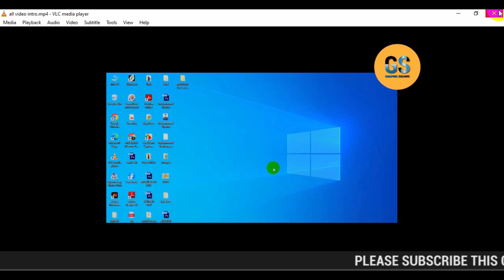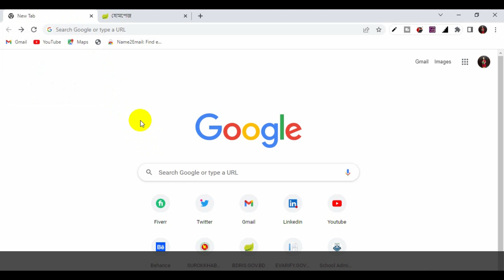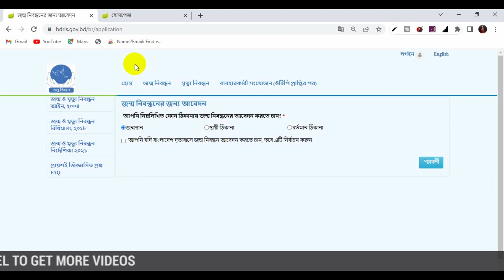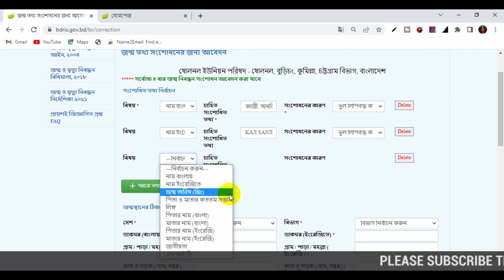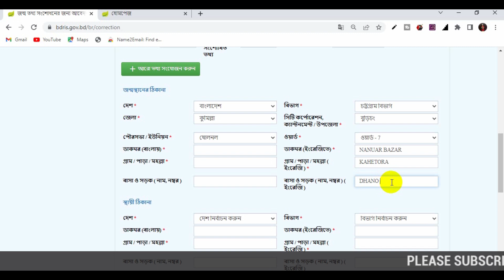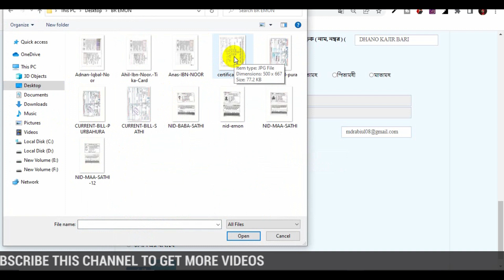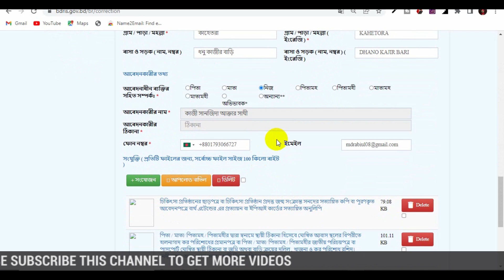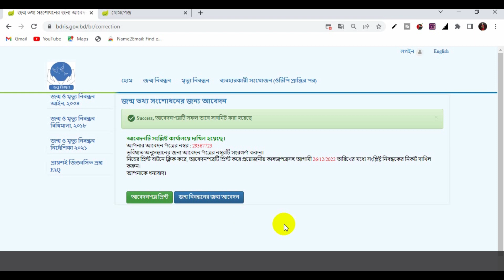জন্ম নিবন্ধন তত্ত্ব সংশোধন I BIRTH REGISTRATION CORRECTION I BANGLA TO ENGLISH জন্ম নিবন্ধন।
এই ভিডিও তে শেয়ার করব কিভাবে আপনি আপনার জন্ম নিবন্ধন তত্ত্ব সংশোধন করবেন। আশা করি ভিডিও টি আপনাদের  উপকারে আসবে। নিচের  বক্সে আমি আরো কিছু ভিডিও লিংক শেয়ার করেছি যেখানে জন্ম নিবন্ধন নিয়ে আরো
আলোচনা করা হয়েছে।

জন্ম নিবন্ধন অনলাইন করার নিয়ম,জন্ম নিবন্ধন login,জন্ম নিবন্ধন logo,
জন্ম নিবন্ধন online ,অনলাইন জন্ম নিবন্ধন online bris live,জন্ম নিবন্ধন maker,
জন্ম নিবন্ধন nid,জন্ম নিবন্ধন new,জন্ম নিবন্ধন থেকে nid,জন্ম নিবন্ধন দিয়ে nid যাচাই,
জন্ম নিবন্ধন যাচাই english name,nid দিয়ে জন্ম নিবন্ধন যাচাই,nid থেকে জন্ম নিবন্ধন,
nid থেকে জন্ম নিবন্ধন বের করা,nid নাম্বার দিয়ে জন্ম নিবন্ধন যাচাই,জন্ম নিবন্ধন online,
জন্ম নিবন্ধন online করবো,জন্ম নিবন্ধন online করার নিয়ম,জন্ম নিবন্ধন online কপি,
জন্ম নিবন্ধন online চেক,online জন্ম নিবন্ধন যাচাই,online জন্ম নিবন্ধন,
online জন্ম নিবন্ধন চেক,online জন্ম নিবন্ধন ফরম,online এ জন্ম নিবন্ধন,
জন্ম নিবন্ধন pdf,জন্ম নিবন্ধন psd,জন্ম নিবন্ধন print,জন্ম নিবন্ধন png,জন্ম নিবন্ধন pic,
জন্ম নিবন্ধন সনদ ডাউনলোড pdf,জন্ম নিবন্ধন যাচাই কপি ডাউনলোড pdf,
জন্ম নিবন্ধন সংশোধন ফরম 2021 pdf,জন্ম নিবন্ধন সংশোধন ফরম 2020 pdf,
জন্ম নিবন্ধন কার্ড ডাউনলোড pdf,জন্ম নিবন্ধন আবেদন ফরম ডাউনলোড pdf,
জন্ম নিবন্ধন ফরম ডাউনলোড pdf,জন্ম নিবন্ধন অনলাইন কপি ডাউনলোড pdf,